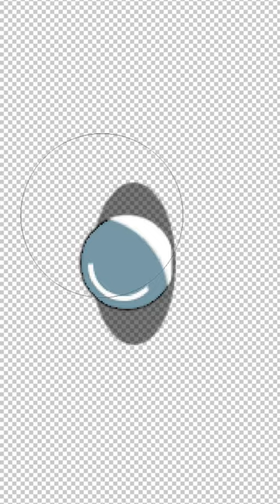Making Of 'VAULT'.. A Defence Bot